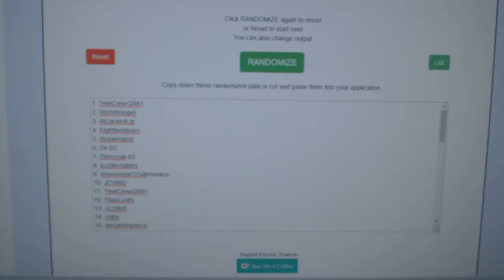Multi Randoms - CDD Monumental Box Giveaway